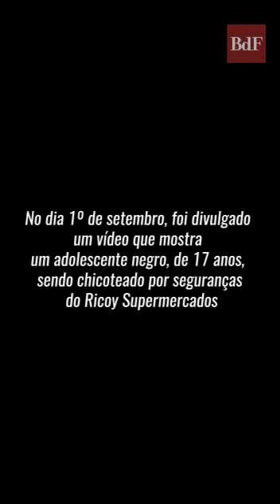Chicotadas do Ricoy: outro caso de tortura no supermercado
O Ricoy Supermercados serviu de palco para outra bárbara sessão de tortura. No vídeo, seguranças torturam psicologicamente uma criança que teria sido mantida em cárcere privado após suposto furto no supermercado Ricoy.

Em outro caso, com imagens obtidas com exclusividade pelo Brasil de Fato, um homem aparece amarrado e com diversas marcas chicotadas. O expediente é o mesmo utilizado pelos seguranças do comércio para martirizar um jovem negro de 17 anos, que vive em situação de rua desde os 12 anos de idade, cujo caso viralizou na última segunda-feira (2).